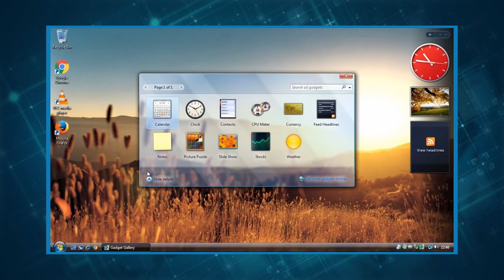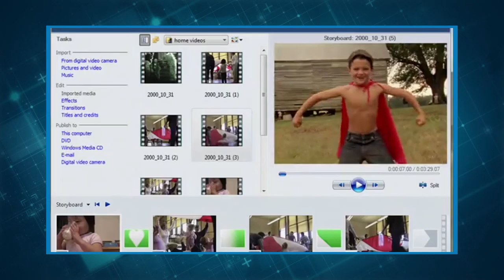Saiba sobre as tendências tecnológicas que não deram certo